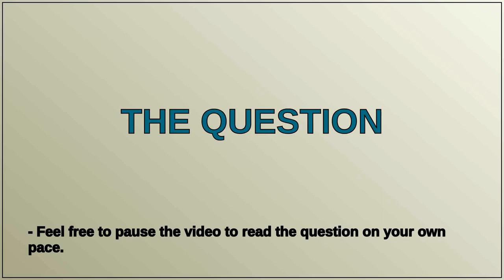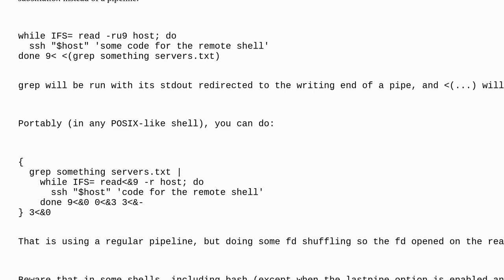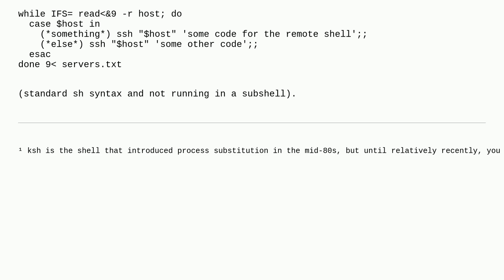Unix: pipe to a different file descriptor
pipe to a different file descriptor

A special thanks goes out to the community

  pipe io-redirection linux bash